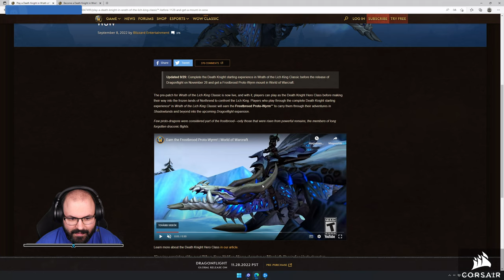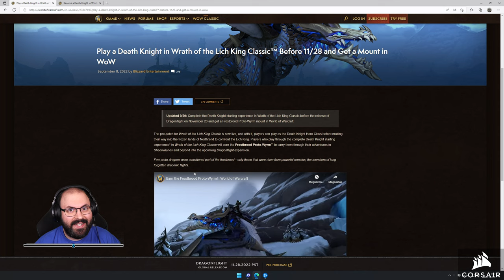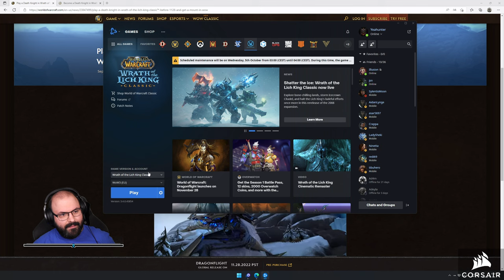🥶🐉 Szerezzük meg a Frostbrood Proto-Wyrm-öt | World of Warcraft: Wrath of the Lich King Classic #1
A játékot a Blizzard biztosította.

Időbélyegek

00:00:00 - Beköszönés
00:01:28 - Karakter kreálás
00:05:03 - Játék
02:16:32 - A jutalom
02:20:58 - Elköszönés